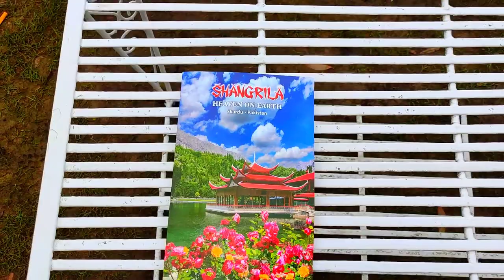Travel Series | S2 EP4 | Found Markhor | Shangrila Resort | Vlogs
Shangrila Resort Skardu,also known as "HEAVEN ON EARTH" nestled amongst some of the worlds highest peaks. It encircles the heart shaped Kachura Lake, surrounded by fruit laden orchards and flower filled gardens. A vacation spent at Shangrila Resort is a life time experience that one would want to relive again and again.Located at a height of 25000 meters (8000 feet) commonly known as "The Roof of The World"Because of its spectacular beauty and breath taking view and peaceful atmosphere. The ideal time to visit Shangrila is from March to November. Air Bus A-320 flies daily from Islamabad International Airport,which takes about 40 minutes. We have a shuttle service from the Skardu Airport which takes 15 minutes. In House attractions. Pagoda Restaurant, Lake View Rest, DC- 3 Cafe, Rock Lounge Cafe, Snack Bar, Conference facilities, View Point, Mini Zoo, Trout Hatchery, Boating, Jogging Track,Trekking. Shangrila has elegantly furnished Cottages and VIP Suites dotted along the Serene Lake